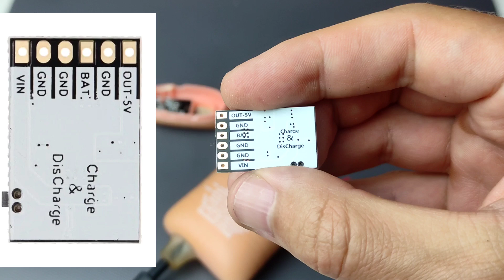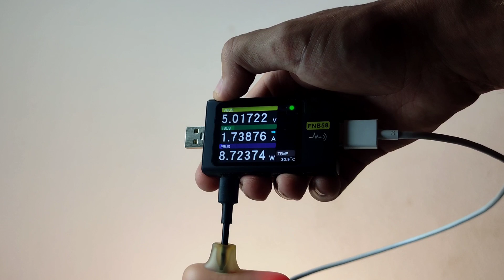ЭТО МЫ СДЕЛАЛИ ИЗ ВЕЙПА ELFBAR Pi7000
Приветствую! Что делать из отслужившей свое ELFBAR Pi7000/9000?! Мы решили самостоятельно изготовить из ELFBAR Pi7000 аварийный Power Bank 3000mAh

✅ Инверторы 12/24v to 220v:
Чистый синус для котла: